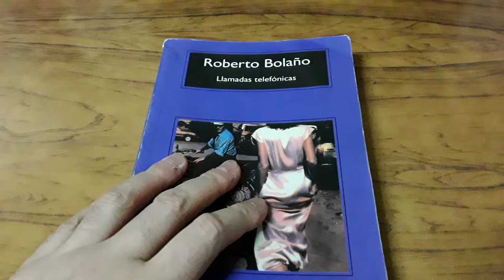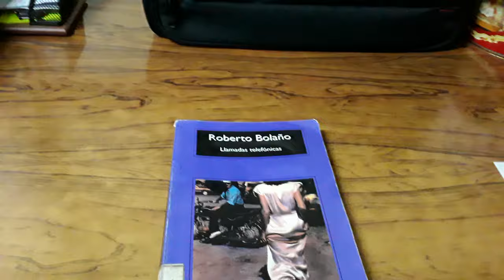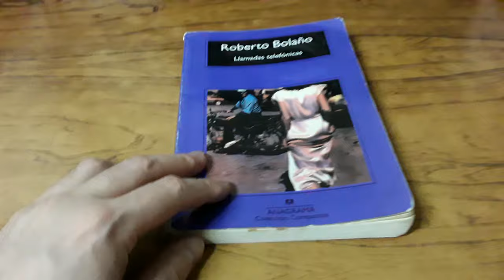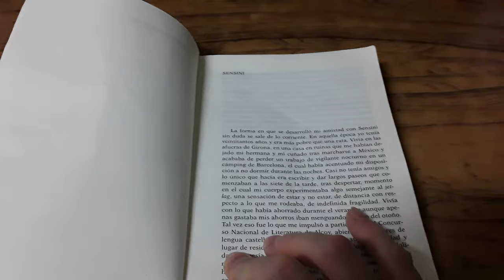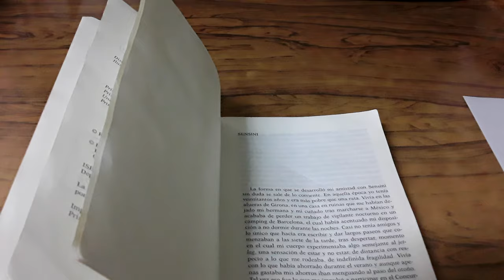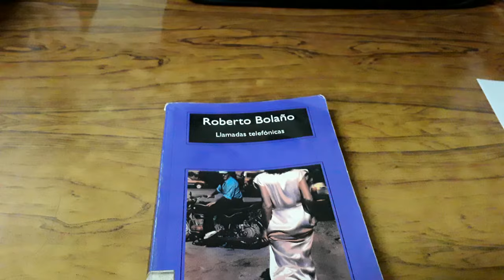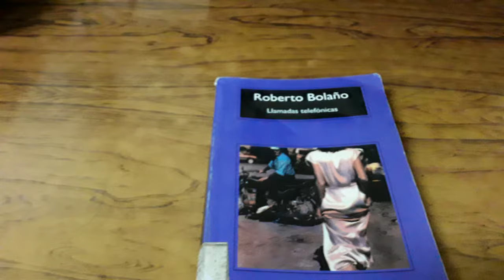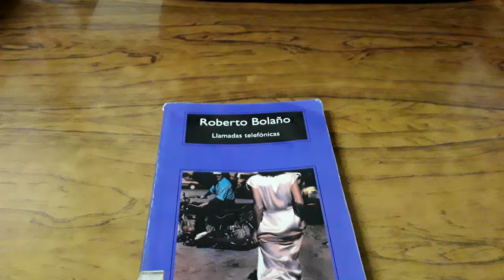Llamadas telefónicas, de Roberto Bolaño. Una aproximación.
Gente, les dejo el enlace de la entrevista en donde el autor revela la identidad de Sensini: